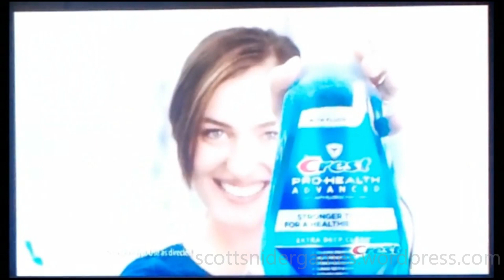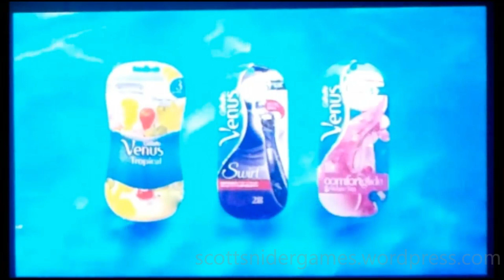Facebook Mixed Media Video #43 (12-20-2022)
A video of various mixed media downloaded from Facebook. Uploaded 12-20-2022.